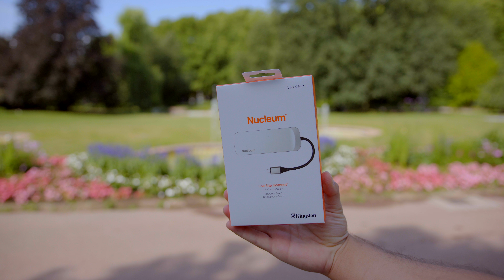Unterwegs Videos schneiden mit dem Nucleum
Techfloyd zeigt euch im heutigen Video, wie ihr bei gutem Wetter den Nucleum von Kingston auch draußen super nutzen könnt. So ist er der beste Begleiter, um draußen beispielsweise Videos zu schneiden und Fotos zu übertragen. Nicht nur die hochwertige Verarbeitung ist dabei von Vorteil, sondern auch die vielseitige Verwendung, die dieser USB-C-Hub mit sich bringt.